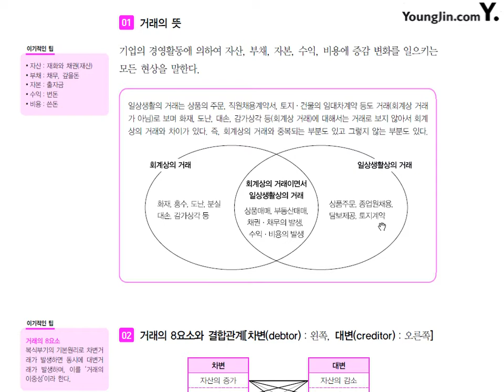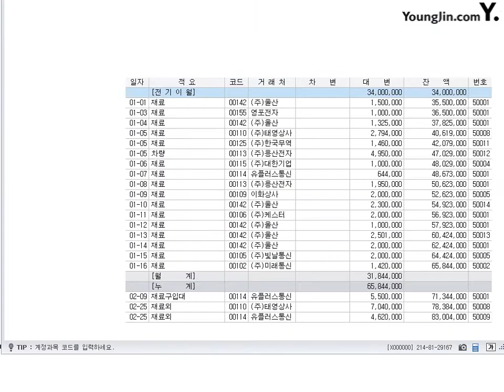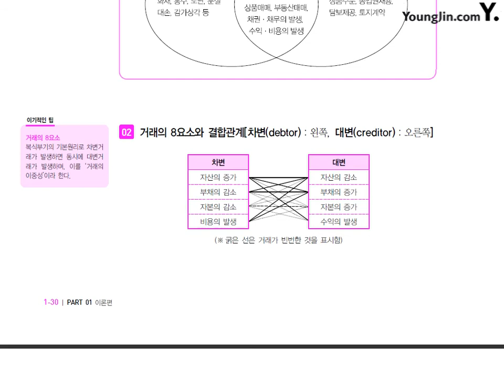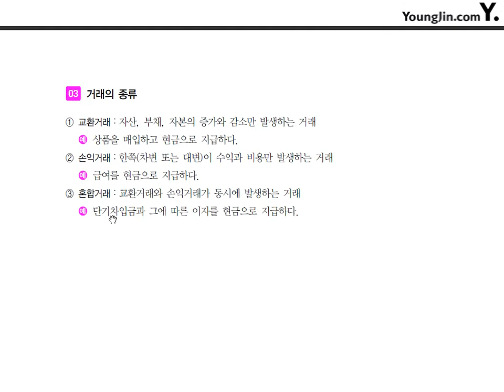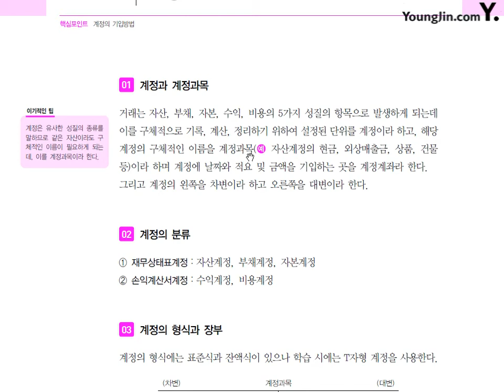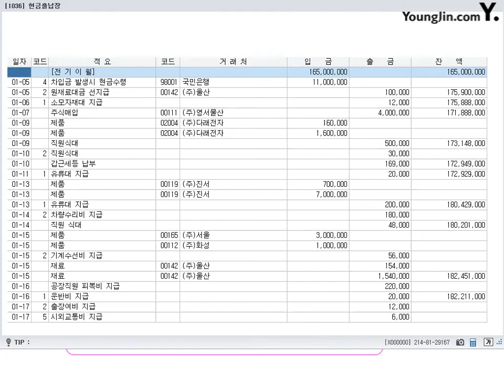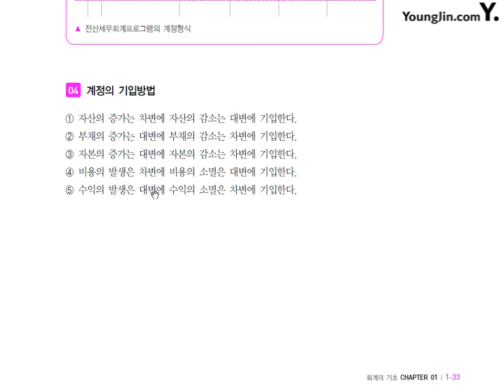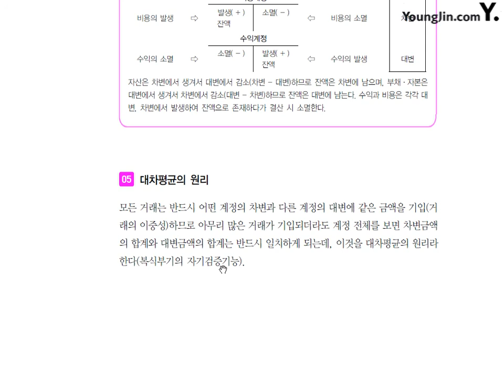제2강 거래와 계정